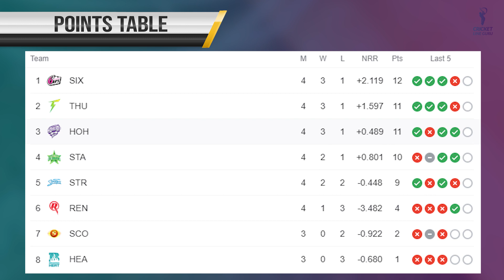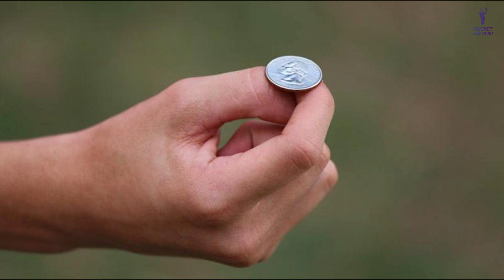Brisbane Heat vs Hobart Hurricanes, Big Bash League 2020-21, 16th Match | Pre Match Analysis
BBL2020 16th Match Prediction, Brisbane Heat vs Hobart Hurricanes | BRSvHBH | Who will win | Ground Records | Team Preview | Playing 11

Match Number - 16th
Match Date - 27th Dec 20
Time - 1.40 PM IST
Venue - The Gabba, Brisbane

About this Video:
In this video, we have analysed the 16th match of Big Bash League 2020-21 that will be played between Brisbane Heat vs Hobart Hurricanes on 27th Dec 2020 at The Gabba, Brisbane. You can found information such as Head to Head records, Ground Records, Pitch Report, Points Table, Match Preview and prediction about who will win the match.

We do not claim 100% accuracy of our predictions.